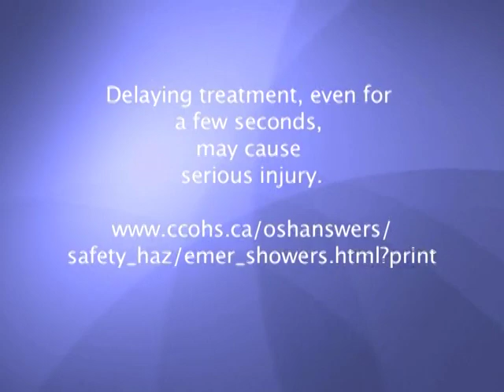Eye Safety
Learn how to properly protect yourself and employees while on the job with SCF Arizona's Eye Safety training video.